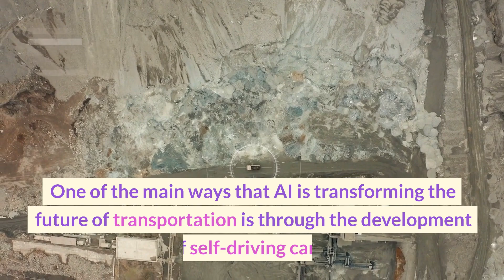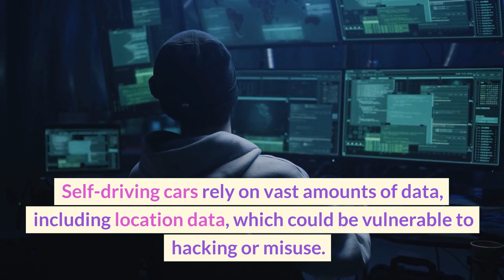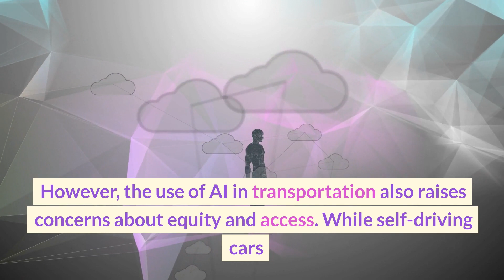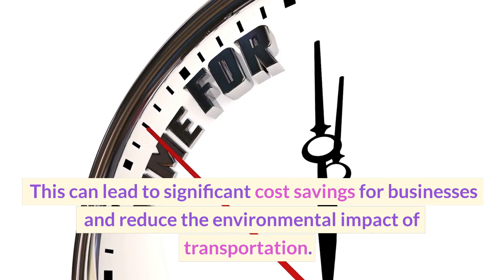AI and the Future of Mobility: How Artificial Intelligence is Changing Transportation Forever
the future of mobility. From self-driving cars to traffic management systems, AI is changing the way we move around our cities and the world.

Join us as we dive into the latest advancements in autonomous vehicle technology and explore how machine learning algorithms are helping to improve traffic flow and reduce congestion on our roads. We'll also take a look at the potential impact of AI on public transportation, as well as the role that data analytics and predictive modeling are playing in shaping the future of mobility.

Through interviews with experts in the field and cutting-edge demonstrations of AI-powered transportation solutions, this video will provide a comprehensive overview of the ways in which artificial intelligence is transforming the way we move.

Whether you're a transportation enthusiast or simply interested in the latest developments in AI technology, this video is sure to provide you with insights and information that will help you better understand the future of mobility. So come join us on this exciting journey into the world of AI and transportation!